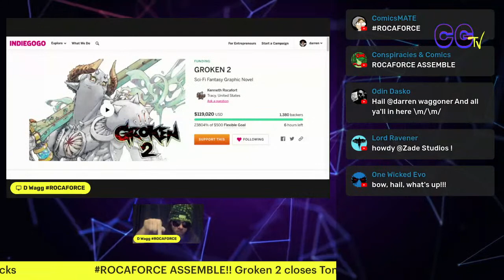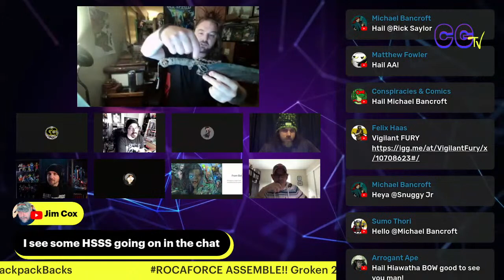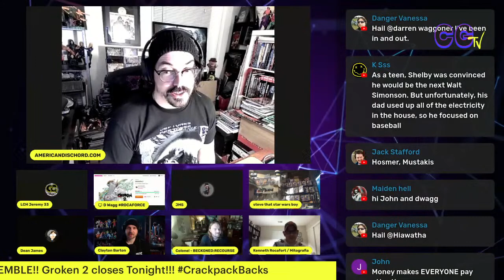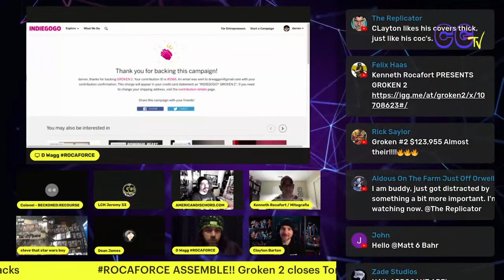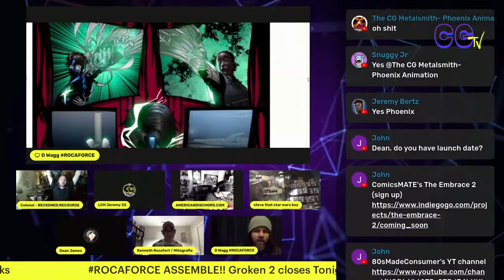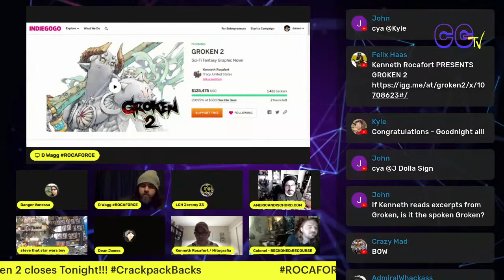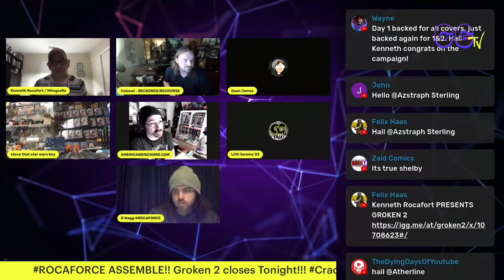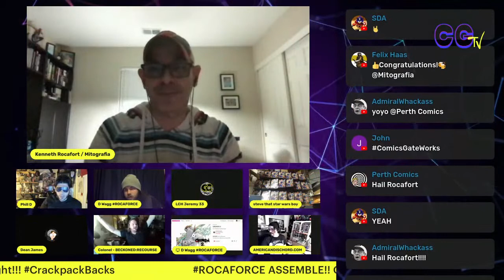Groken 2 Closeout Party with @kenroco and Friends!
This Sunday we'll be hanging out with Kenneth Rocafort Closing out his Groken 2 Campaign!!!

Dean James @ComicsMATE
& Michael Oden (Writer) @9RealmsPublishing
"The Embrace 2"

@odindasko's
"Unconditional Shove"

Rob aka @thereplicator5252
"Replicator 4"

Checkout other sweet campaigns that are inDemand on IGG

@joemsonntag's
"Reaper Destroyer"

Shelby Robertson aka @AmericanDischord 's
"Ragetality's War"

Jose Garcia aka @JellyBatsPress &
Matthew Fowler's
"Tyger Blue 2: Unsung"

@ClaytonBartonArt & @koreybarton523 aka
@howtodrawcomicsnet 's
"Kozor: Descent into Madness"

@ShanthEnjetiArt's
"Nosfero: the Crypt Walker"

Dave Brink aka
@GenuineComics 's
"Perfect 10 #3"